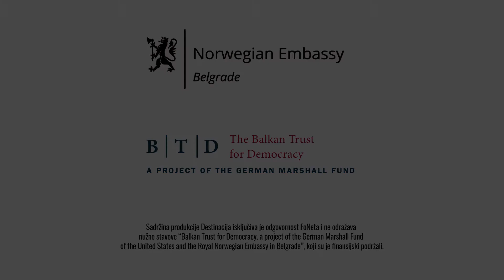Protiv policijskog časa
Protivim se policijskom času i zaključavanju, koji bi na određeno vreme samo odložili razvoj ovog talasa epidemije, jer je korona virus nepredvidiv i trajaće mnogo duže nego što možemo da se zaključavamo, izjavio je FoNetu epidemiolog Radmilo Petrović i ocenio da epidemiji jedino može da se suprotstavi sveobuhvatna i brza vakcinacija.